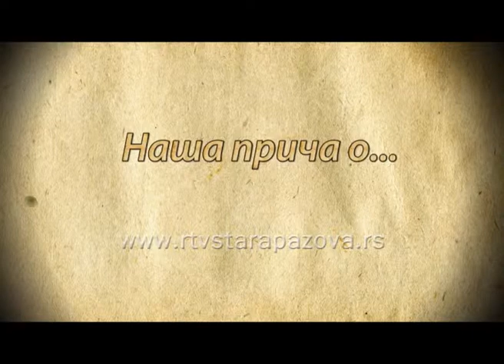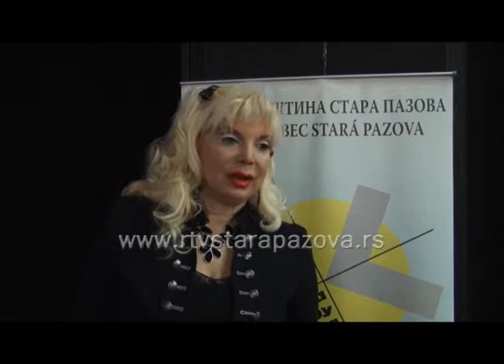Naša priča o Danima Kube